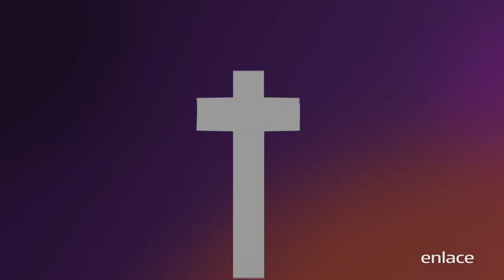Rony Chaves - Maratónica Febrero 2019 - Enlace TV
Tiempo de milagros.